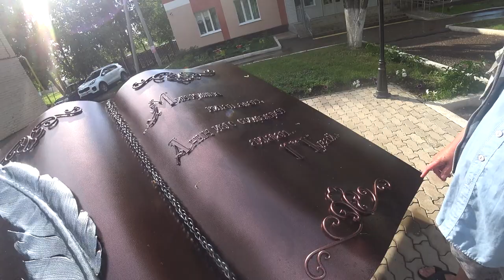хорошо в июне